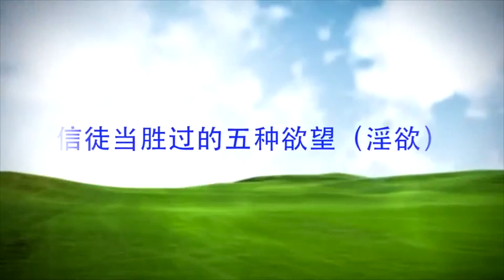20160222-信徒当胜过的五种欲望（淫欲）